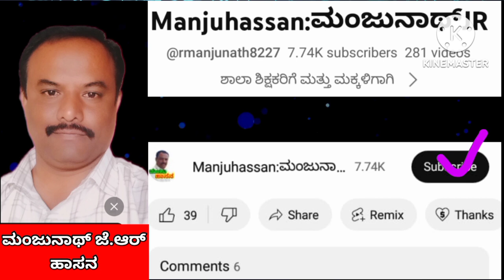ನೀಡು ಶಿವ ನೀಡದಿರು ಶಿವ ...ಬಾಗುವುದು ಎನ್ನ ಕಾಯ | ಭಕ್ತಿಗೀತೆ | ಲಿಂಗರಾಜು | ಅಂಧರು | ಸಂಗೀತ ಶಿಕ್ಷಕರು | ಸಕಲೇಶಪುರ